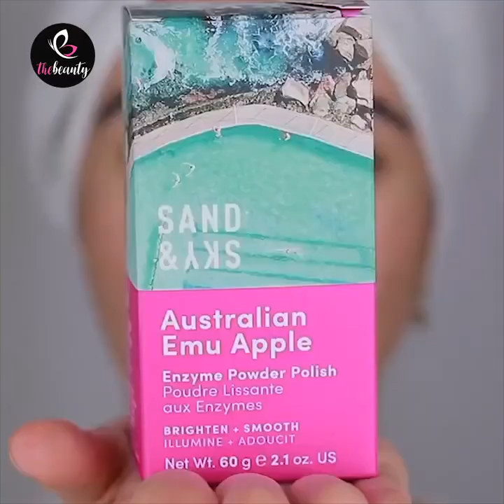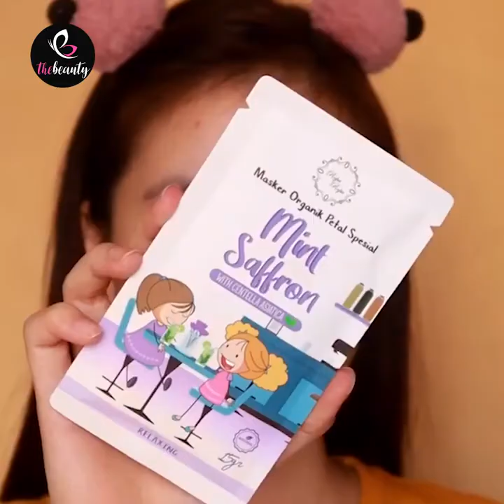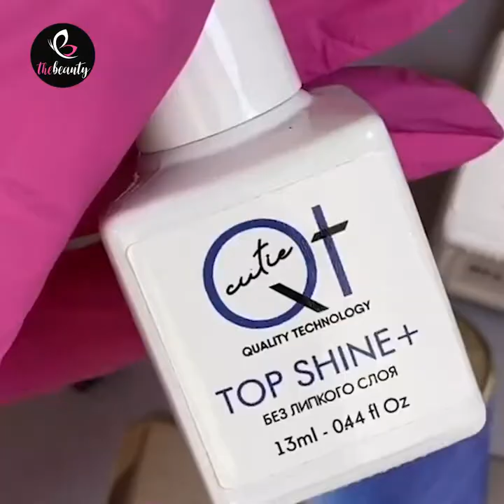Amazing Skincare Makeup You Should Try | Makeup Tutorial For Beginners 2020